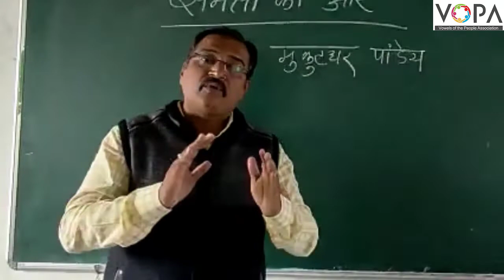१० वी | हिंदी | समता की ओर | V1 | V-School